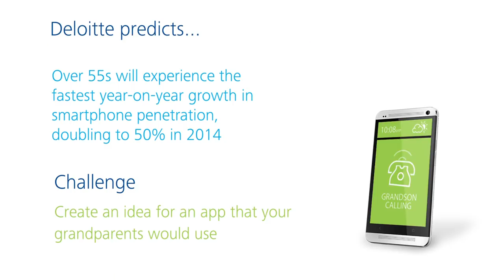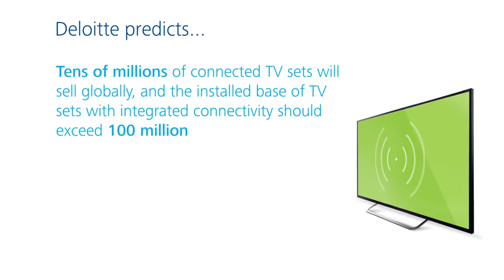TMT Predictions - Schools enter the Dragons Den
A key challenge for organisations in the Tech, Media & Telco industries is how they should develop the next generation of young people, with the appropriate skills and interest, to work in the sector. We invited sixth form students from three Deloitte Access schools into our offices to present their responses to the challenges we set them. Here's what they had to say.